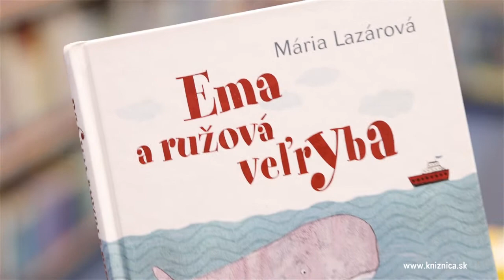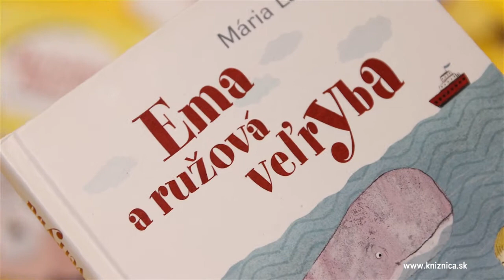Nela a ružová veľryba / Čítanie, workshop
Prezentácia knihy vydanej v slovenskom aj českom jazyku spisovateľky Márie Lazárovej spojená s workshopom. Podujatie je súčasťou projektu Keď čítanie je čtení XII. Realizuje sa s finančnou podporou Fondu na podporu kultúry národnostných menšín – KULTMINOR.